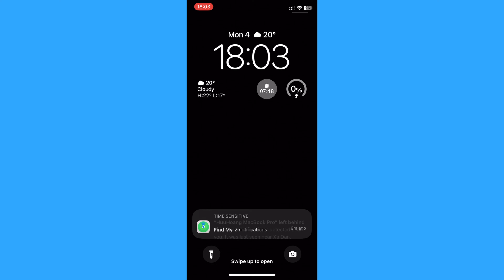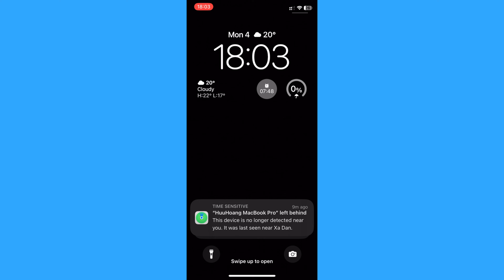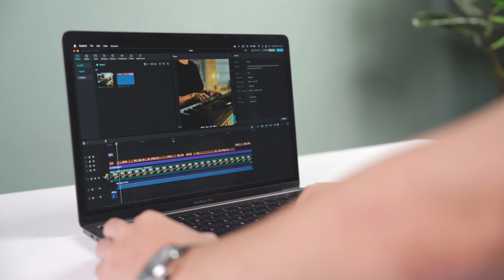Thiết Bị Cần Có Cho Reviewer Công Nghệ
Quá trình từ FTUer mất định hướng trở thành Reviewer Công Nghệ diễn ra như thế nào?
Những thiết bị đã hỗ trợ mình cật lực?
Tất cả sẽ được mình chia sẻ trong video này.
Tham khảo MacBook Pro M2 13.3 inch giá ưu đãi tại
CS1: 53 Thái Hà, Đống Đa, Hà Nội
CS2: 95 Trần Thiện Chánh, P.12, Q10, TP.HCM.
CS3: 5-7 Nguyễn Huy Tưởng, Phường 6, Q Bình Thạnh, TPHCM